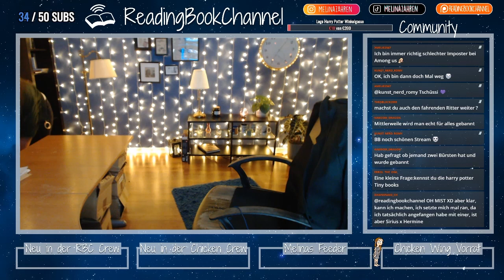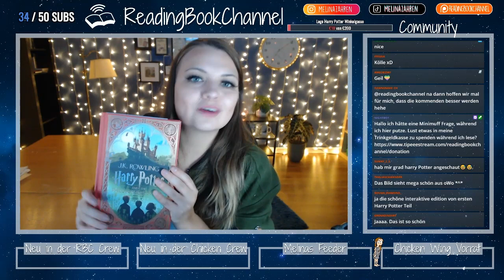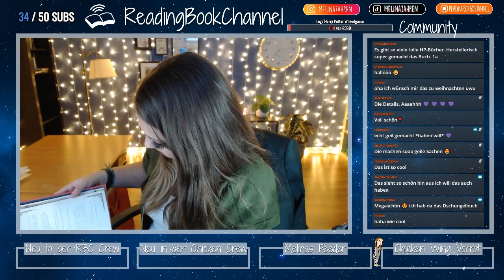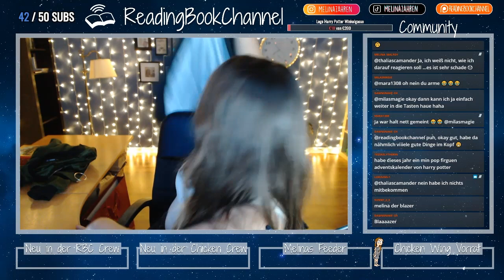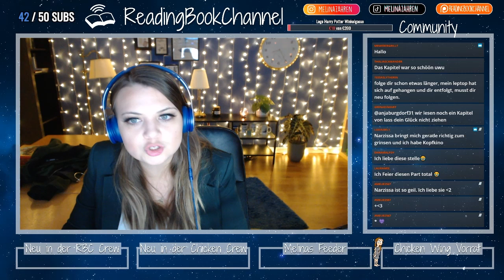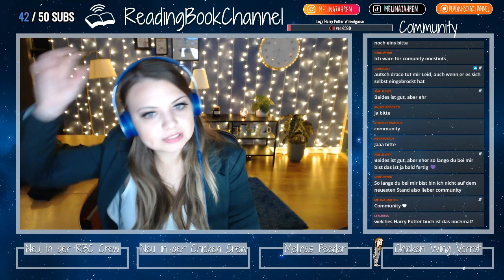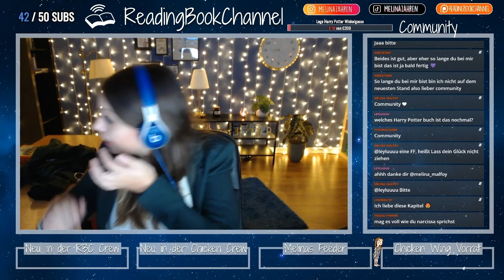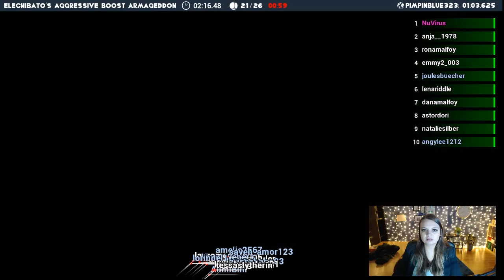Neues HARRY POTTER Buch & Lange Wimpern | Livestream vom 06.11.2020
▽ Aufklappen ▽

Sei beim nächsten Mal gerne auch mit Live auf Twitch dabei und schreib im Chat gerne mit. Jeden Freitag ab ca. 20 Uhr:

❤ Hogwarts Kerzen & von mir selbstgebasteltes:

FANPOST
Autogrammanfragen (mit frankiertem Rückumschlag) Briefe, Pakete etc. an:
Melina Zahren
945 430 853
Packstation 142
51065 Köln

❤ Amazon - Wunschliste: